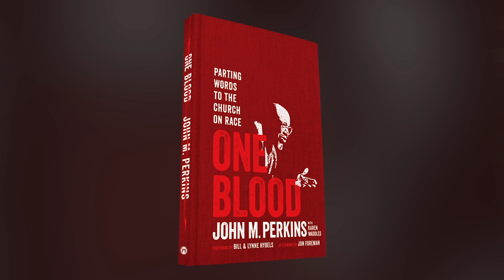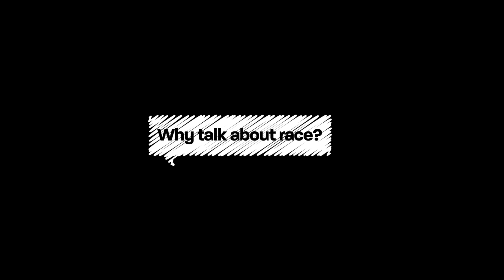After The Message Conversations - Why Talk About Race? Week1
Join us for the first installment of “After the Message Conversations.” We’ll hear from Pastor John and Pastor Dustin as they follow up on the first message of our new series "Why Talk About Race?"